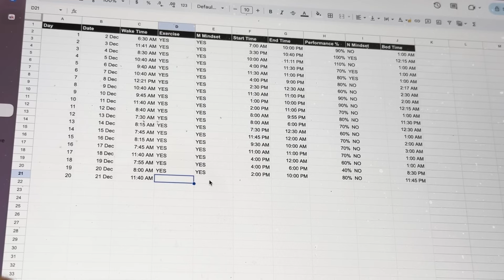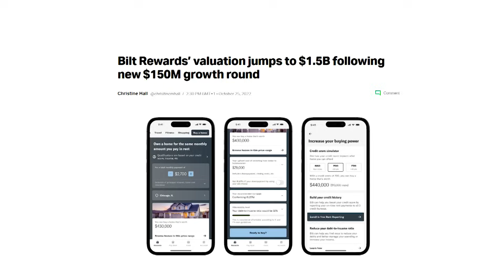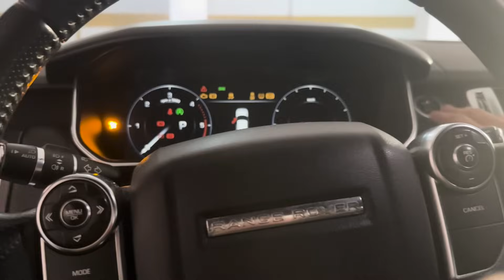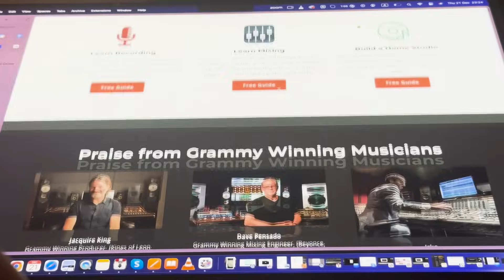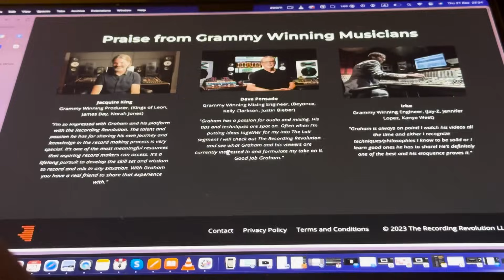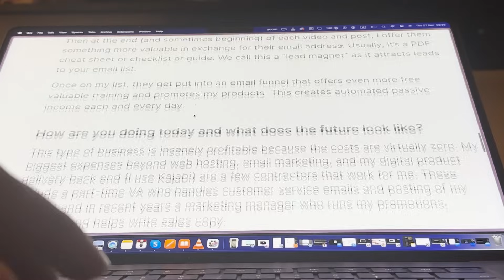شاهد هذا إذا كنت تحس بالفشل...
إذا كنت تريد من مصعب إكمال سلسلة الفلوغ، شارك معي في التعليق لمذا، لكي لا تتوقف السلسلة هذا الشهر.

تدريب مجاني حول فرصة بيع المنتجات الرقمية في 2024.

لا تكتفي بمشاهدة الفيديو فقط، رجاءا.
قم بأخد الخطوة الأولى، الآن.

سلام،
7 على 12
مصعب